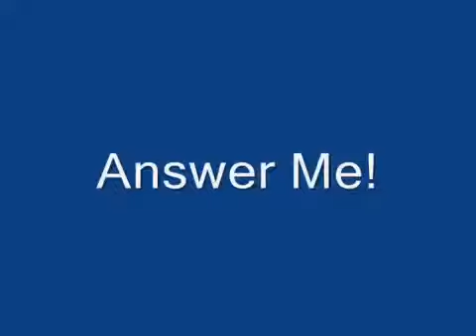Charmed Character Video Billie Jenkins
ЧТО ЗА МУЗЫКА ИГРАЕТ НА ПРОТЯЖЕНИИ РОЛИКА